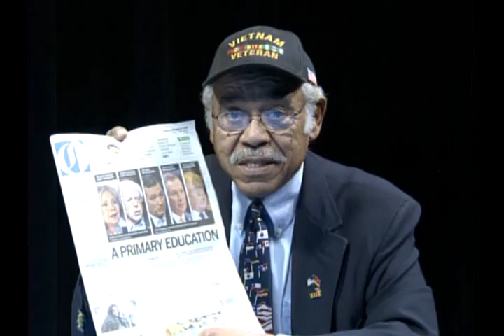Oregon Voters Digest -4-24-16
Bruce Cuff, Candidate for Governor, Jeff Gudman, Candidate for State Treasurer, Delinda Morgan, Candidate for Congress CD1 and Theresa DuPay, Author/Historian